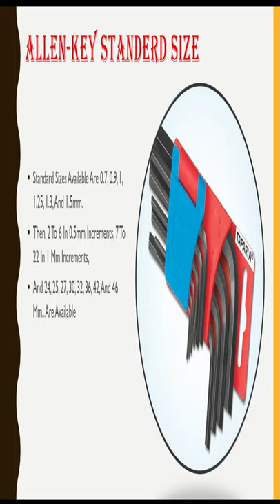How Many Types of Allen key Wrench Hex Key Wrench Part3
इस Short वीडियो का पूरा Part देखने के लिए निचे दिए हुए Link पर Click  करे धन्यवाद !

Hi I Am Umang Raj Welcome 🙏 To Our YouTube Channel Instant Solution Friends.

About This Video :- 👉 Is video mai hum aapko allen key, allen key wrench, hex key ke types ke bare me batayange or dikhyange ki wah allenkey kaisa dikhne me hoga hum umeed karte hai is video se aap kuch naya sikhege  hum umeed karte hai is video se aap kuch naya sikhege

About Back Video :- 👉 pichle video me maine aapko  pichle video me maine aapko 14 pin relay connection, 14 pin relay wiring, practical karke dikhya tha ke bare me bataya tha

Cover This Video :- 👇
instant solution,
how many types of allen key,
types of allen key,
hex key in hindi,
how many types of hex key,
how many types of allen wrench,
types of allen key wrench,
allen key types,
allen key in hindi,
allen wrench,
hex key,
allen key use,
Hex key sizes metric,
allen key size formula
allen key wrench,
types of hex keys,
allenkey,allen key,
allen key set,
hex keys allen wrench,
how to use allen key,
hex key set,
how to,
allen key size,
Type of hex keys